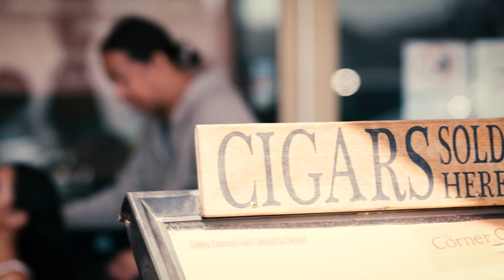Sam - Summer 2019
Dominique Senador Photography
Erwin Pajarillo Videos
Dhevie Urdaneta Hair and Makeup
Chito Ventura Hairstylist

Location shot at - Long Branch Beach New Jersey, August 2019

Video Gear: Fuji XH1, Zhiyun Crane Plus, Fujifilm 10-24mm F4 / 16-55mm F2.8 Viltrox 85mm F1.8

Editing Rig: Ryzen 2700X, RTX 2080, 48GB Gskill RGB, Asus X370 Prime, EVO 970 Pro